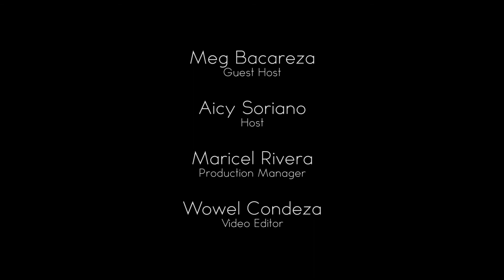09 CDOVlog Miss CDO TV Guesting